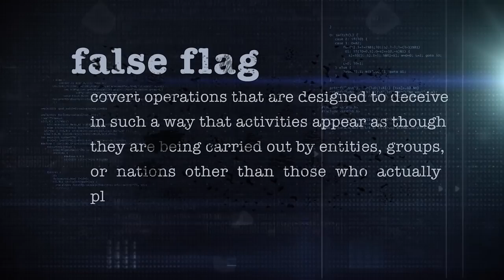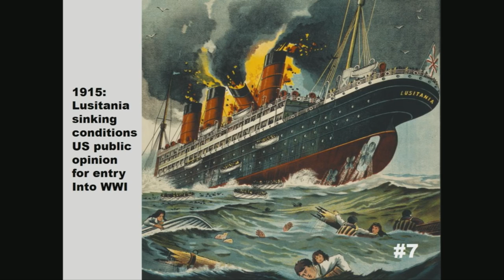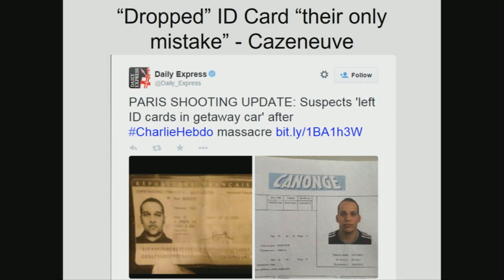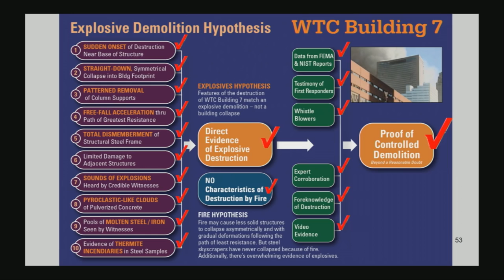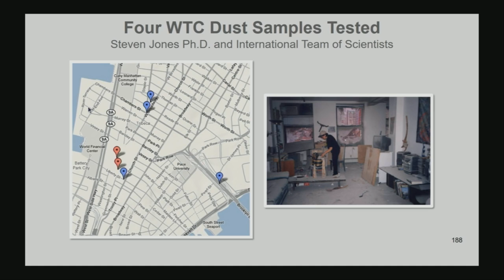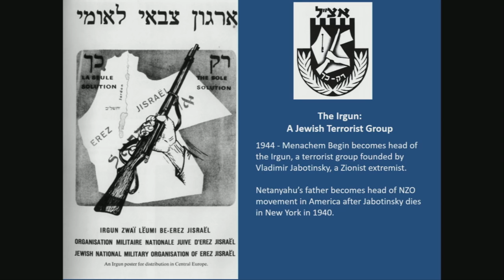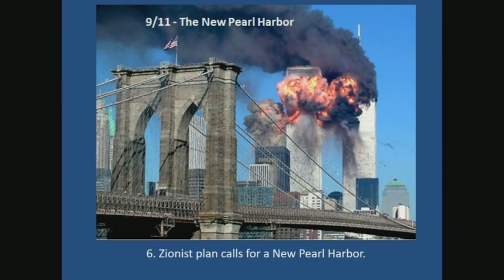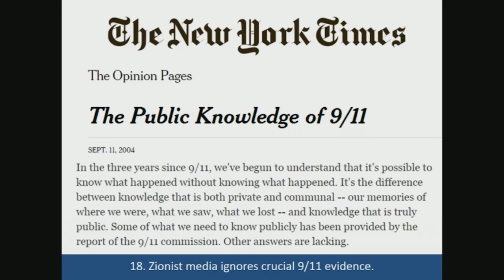The War on Islam 9:11 Revisited, Uncovered & Exposed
Best new presentation about 9-11 and WHO did 9-11.